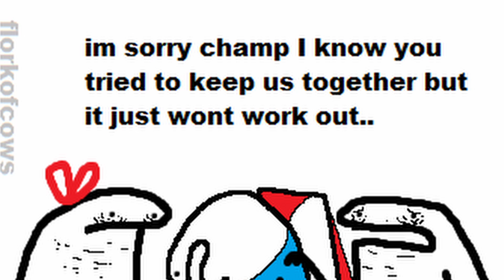Sock puppet superman met his match... florkofcows voice acting comicdub.